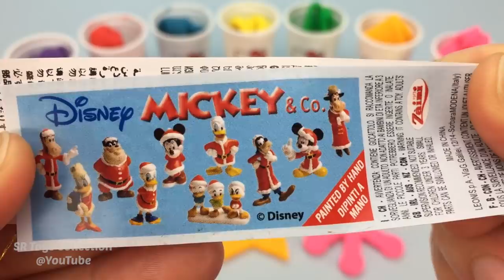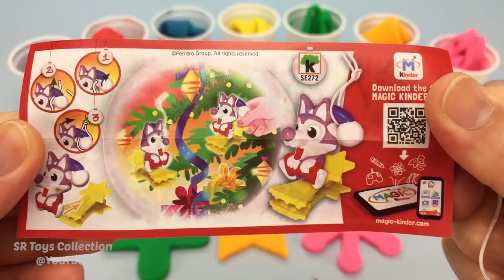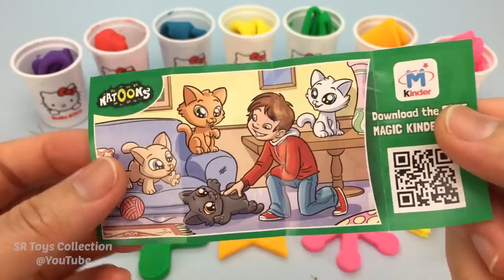Hello Kitty Play Dough with Christmas Themes Cookie Cutters | Surprise Toys